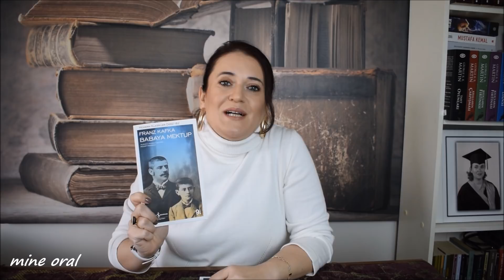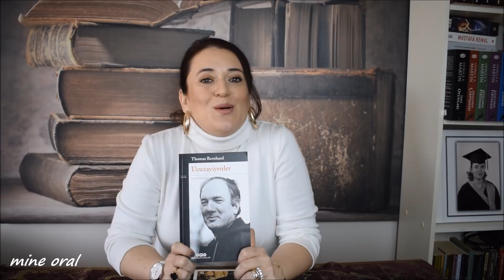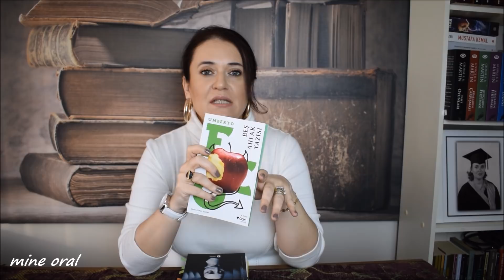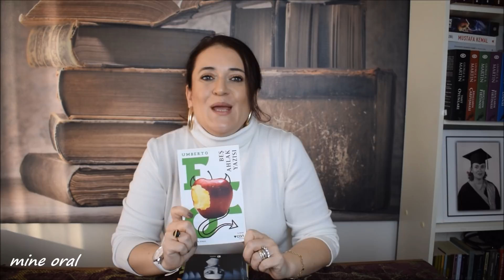KISA KİTAP ÖNERİLERİ #2 | 1 GÜNDE BİTECEK KİTAPLAR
Kısa kitaplar , 1 günde bitecek kitaplar okumak isteyen kitap dostlarım için hazırladığım kısa kitapönerileri videosunun ikincisi ile karşınızdayım. Çok etkilendiğim, severek okuduğum kitapları umarım beğenirsiniz. Sevgi ve Saygılarımla...

Videoda Önerdiğim Kitaplar :

Lyon'da Düğün - Stefan Zweig
Beş Ahlak Yazısı - Umberto Eco
Sıfır Noktasındaki Kadın - Neval El Seddavi
Katip Bartleby - Herman Melville
Ucuzayiyenler - Thomas Bernhard
Babaya Mektup - Franz Kafka
Sevmek, Sevinmek, İyi Şeyler Üstüne - Yaşar Kemal
Farkındalığın Işığı - Jiddhu Krishnamurti